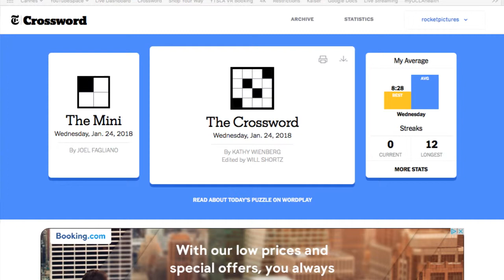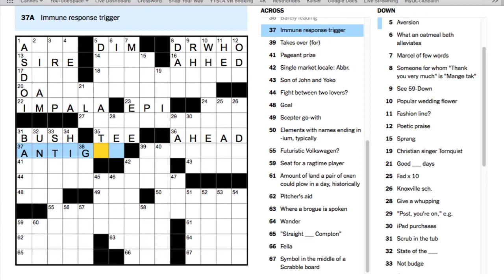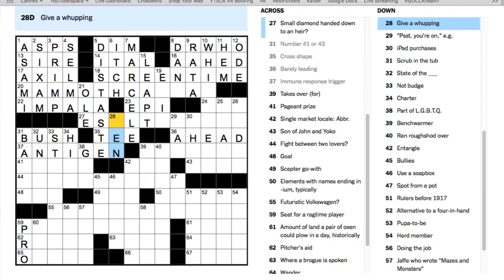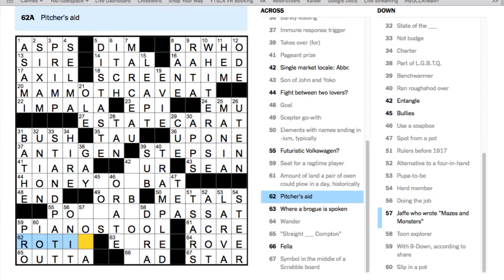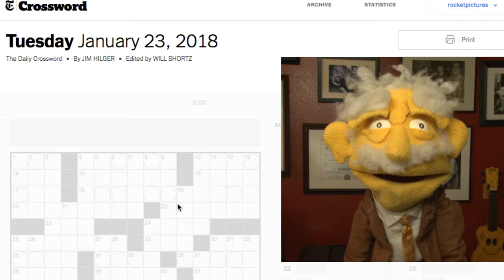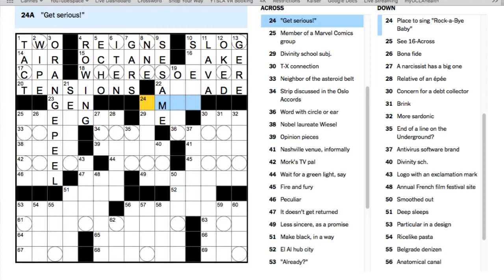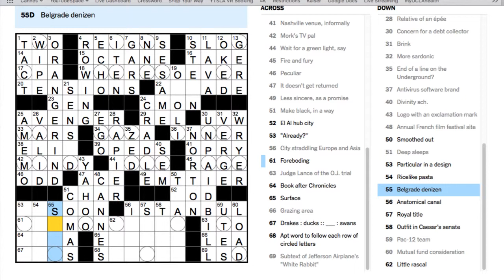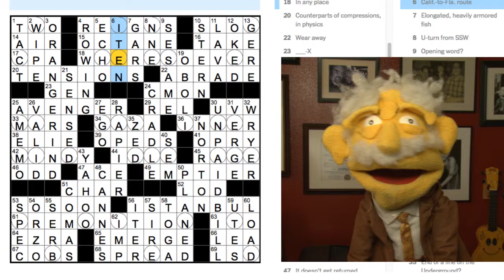WEDNESDAY Puzzle with @ProfessorPuppet - LIVE